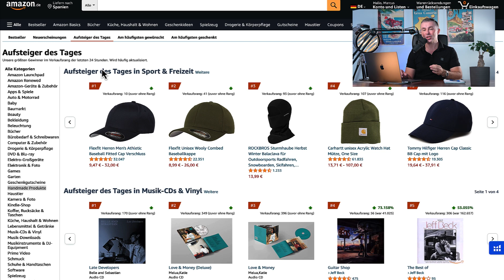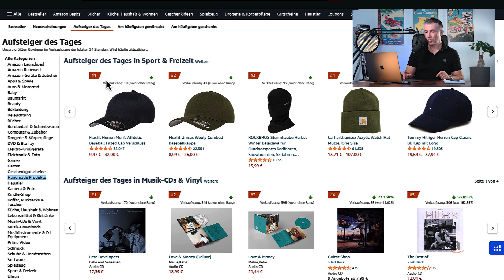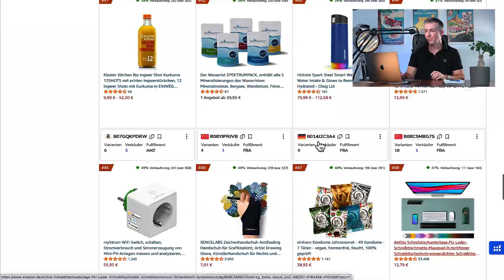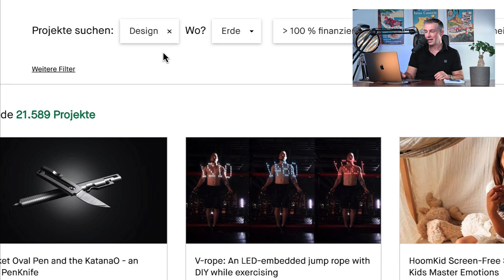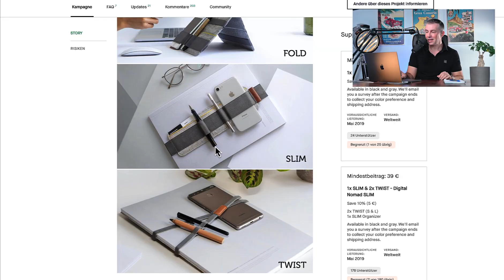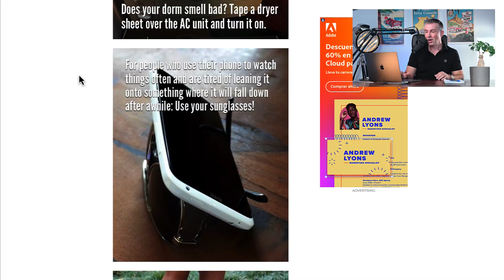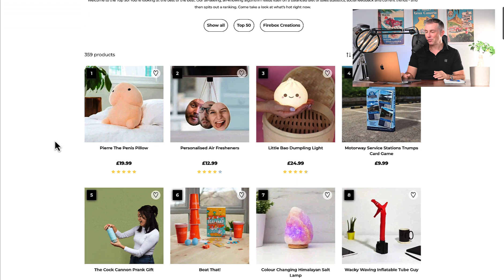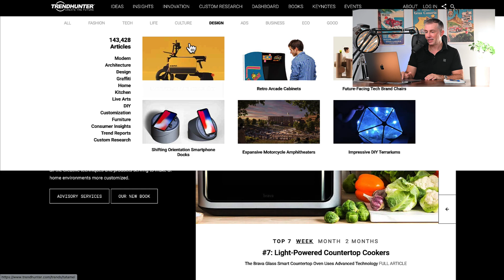5 Webseiten für Amazon FBA Produkte die Noch Keiner Verkauft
Wie wäre es ein Produkt auf Amazon verkaufen zu können das niemand anderes anbietet? Kann man überhaupt noch Produkte finden, die noch niemand über Amazon FBA verkauft? In diesem Video zeige ich dir 5 Webseiten auf denen du Brandneue Produktideen findest mit denen du kaum Konkurrzen auf Amazon hast. Viel Erfolg bei der Produktsuche!